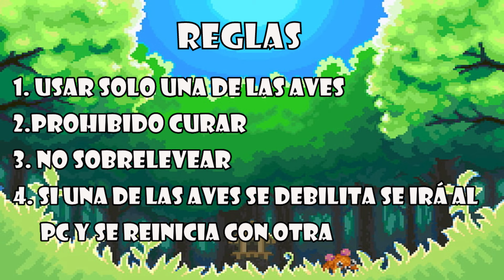¿Cuál es la AVE LEGENDARIA más fuerte en un NUZLOCKE en KANTO?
Saludos pokecompañeros vamos a probar un nuevo formato donde haré competir a las 3 aves legendarias en un reto nuzlocke en la región de Kanto
Por cierto las pistas que escuchan en la serie son arreglos de ZAME les dejo el link de su canal